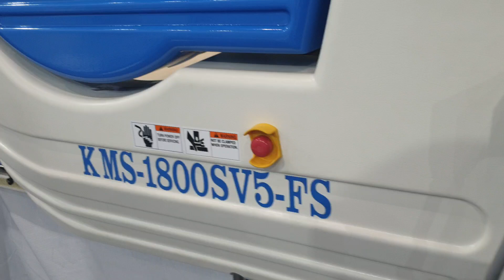auto spreading and auto cutting machine